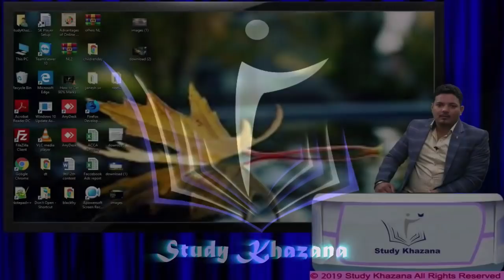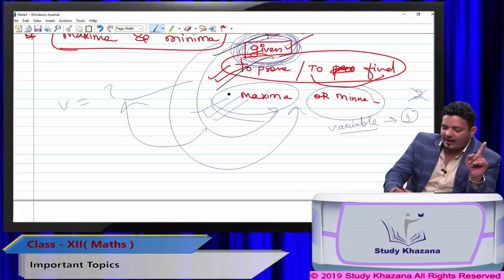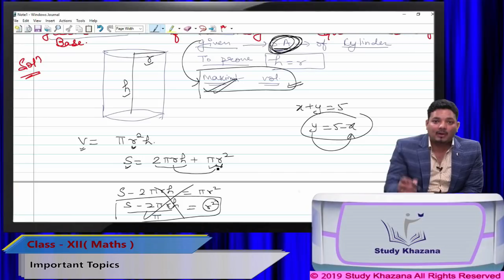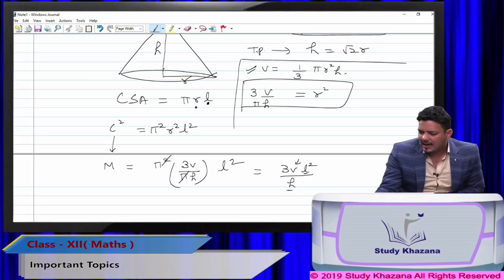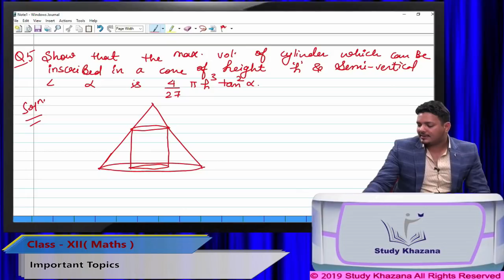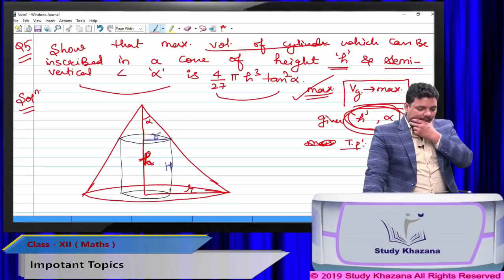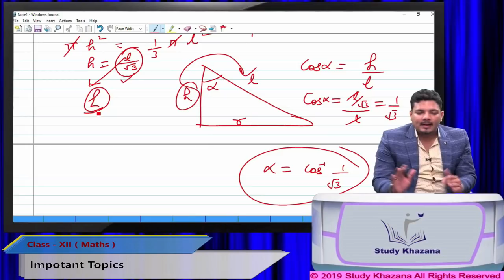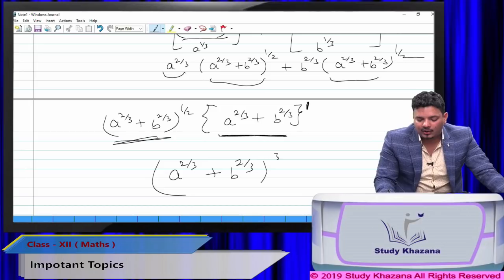Maths Important Topics Class 12 2019 (Part 1) || Study Khazana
Some very important questions of various topics are discussed in this video lecture.

1. To buy Banking & SSC Latest Pattern Video Courses of StudyKhazana - at Online Streaming, SD Card or Tablet